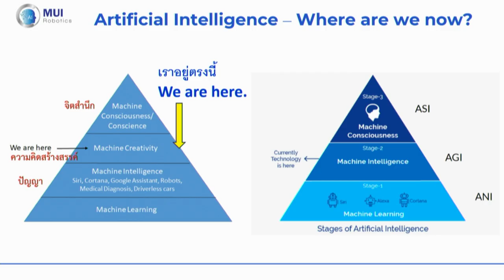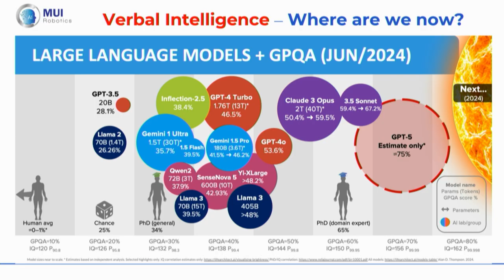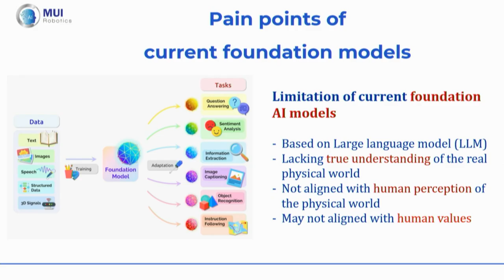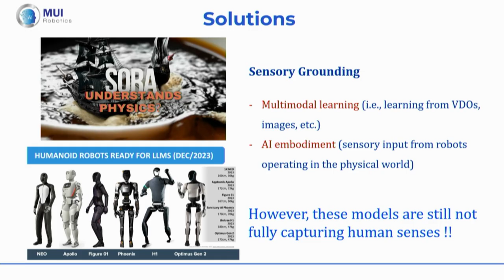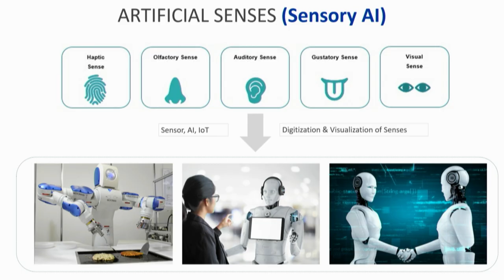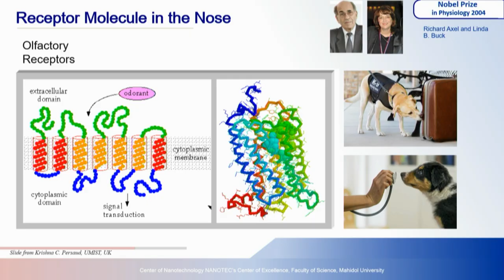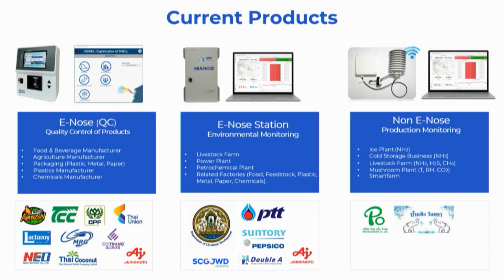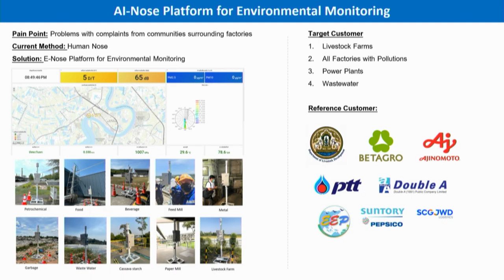Sensory AI: Enhancing AI with Human Senses and Vice Versa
Sensory AI: Enhancing AI with Human Senses and Vice Versa by Assistant Professor Dr. Teerakiat Kerdcharoen, Board Member of National Metal and Materials Technology Center, Department of Physics, Faculty of Science, Mahidol University